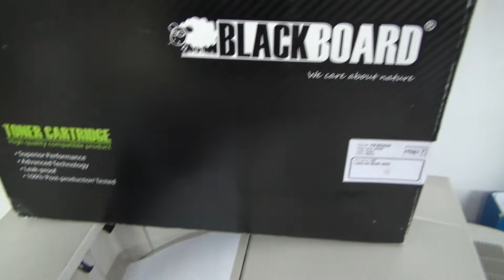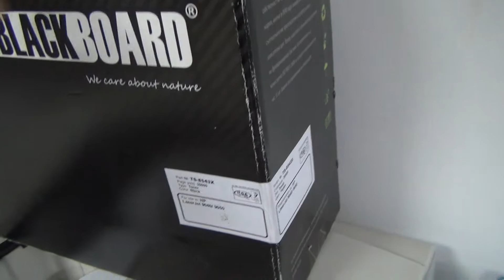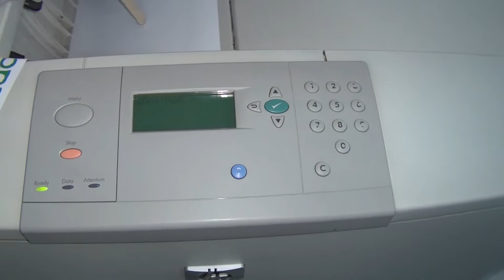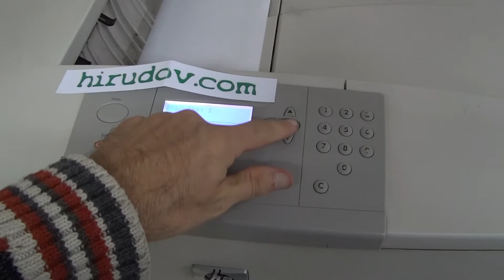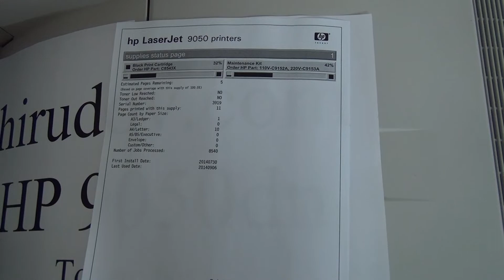Unboxing and test of Black Board C8543X Toner cartridge replacement for HP LaserJet 9040 9050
Unboxing and test of black HP LaserJet Toner cartridge. The model is Black Board and the model number is TS-8543X for 30000 copies. The cartridge is compatible with the HP model.